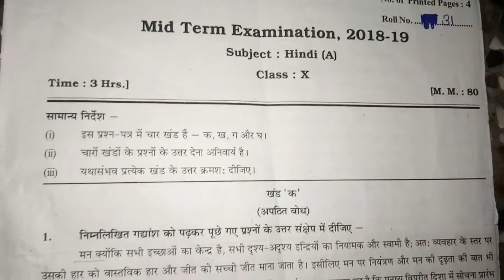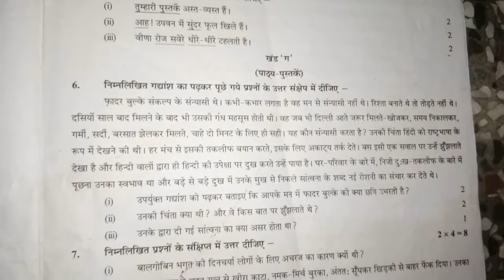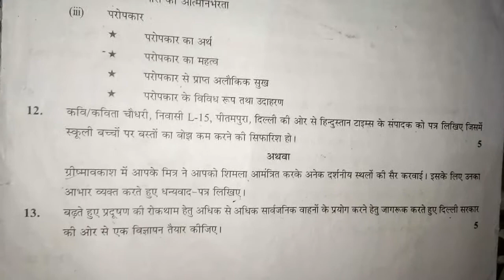Class-10 Question paper ‘ HINDI-A’ !! Mid term examination 2018-19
hi guys

thanks...